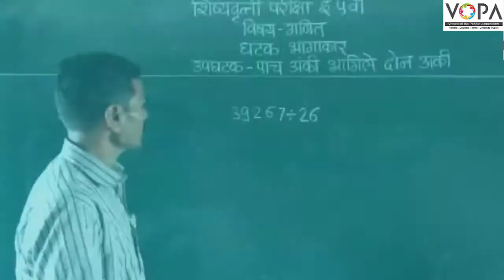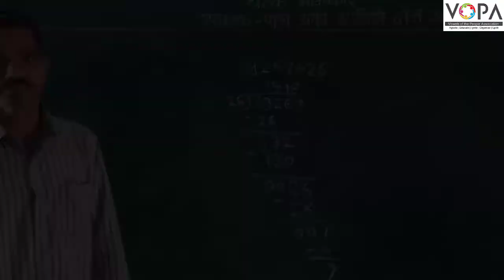५ वी | शिष्यवृत्ती | गणित | पाच अंकी संख्येला दोन अंकी संख्येने भागणे | भागाकार | V2 | V-School